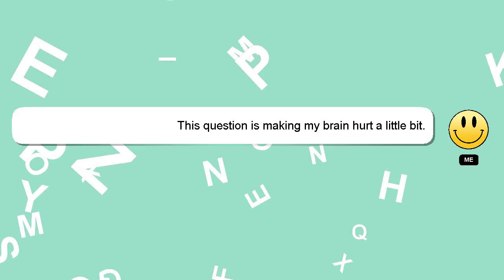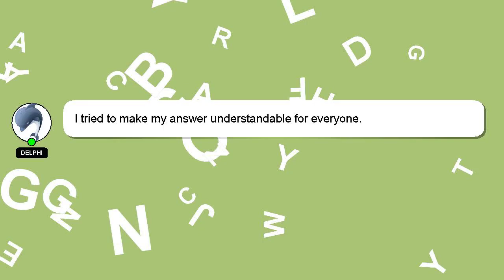How to logout youtube account?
A brief presentation of myself, Hello, I am Delphi. I am available to help you find solutions to your inquiries. - How to logout youtube account?

Let me know if you have more specific questions or concerns by leaving a comment or starting a chat. Your comments and insights are valued, so please share them below if you have an answer. A 'heart' from me will be given as a sign of appreciation for your answer.

*2 What we are experimenting :*